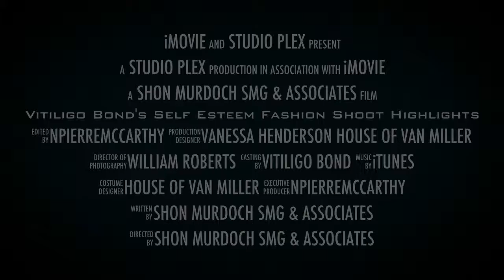Vitiligo Bond's Self Esteem Fashion Shoot Highlights